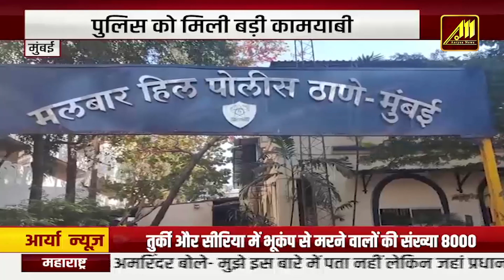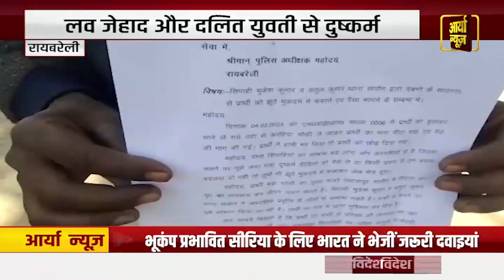दतिया में भी विकास यात्रा | Narottam Mishra हुए यात्रा में शामिल | Aaryaa news